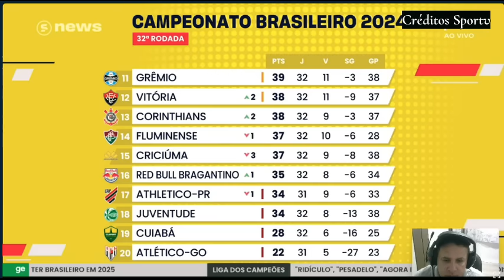Roger exalta o recorde de 13 jogos sem perder e poucos espaços o maestro Allan Patrick abriu caminho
allanpatrick internacional criciúma brasileirao Roger exalta o recorde de 13 jogos sem perder e poucos espaços o maestro Allan Patrick abriu caminho